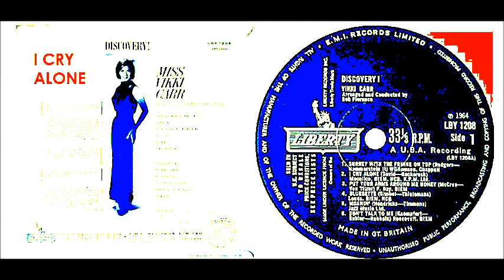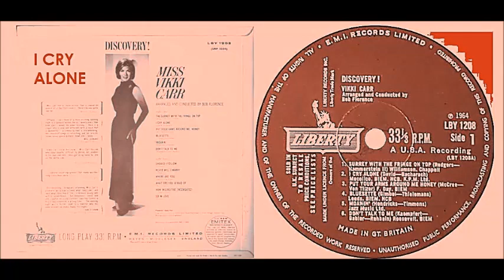Vikki Carr - I Cry Alone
to my lovely wife Maria who passed away 20.4.21 R.I.P.____